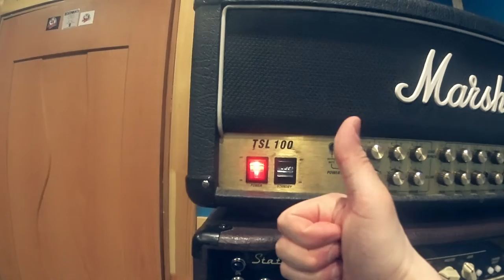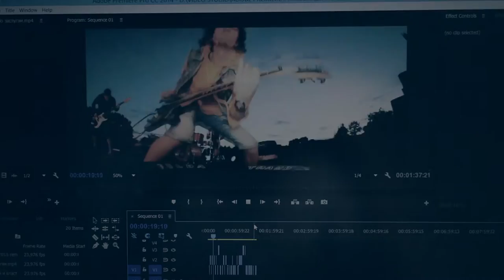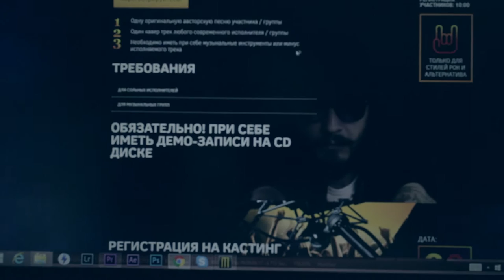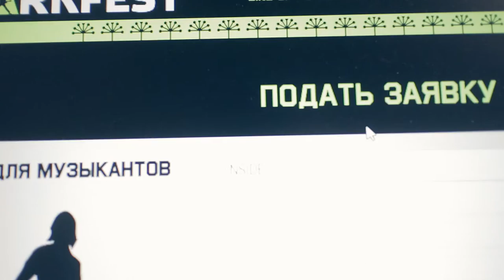ИНСАЙДИНГ - №10 РЕПА ВТРОЕМ, НИЖНИЙ НОВГОРОД, OCEANIC MAJOR LABEL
Привет, семья! Мы начинаем второй сезон нашего музыкально-развлекательно-познавательного сериала. Мы решили не стоять на месте и задумали покорять большие города. Обязательно следите за нашими выпусками, чтобы стать непосредственными зрителями и участниками нашего продвижения. Планируем сделать интерактивные выпуски!